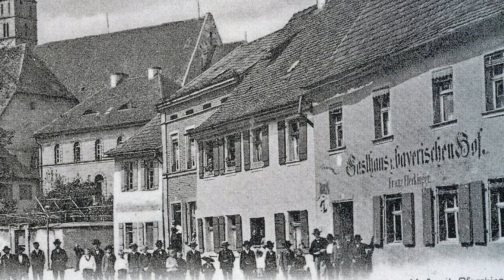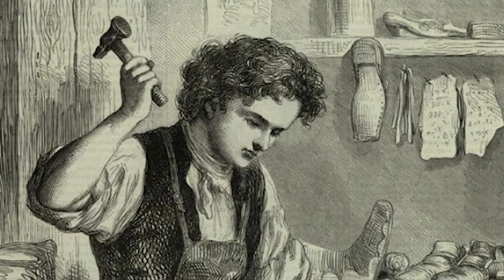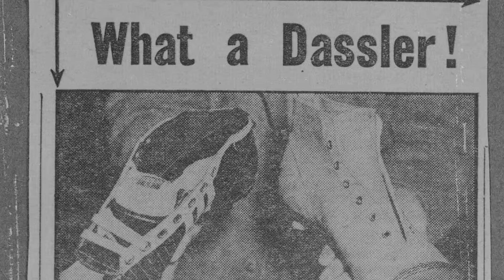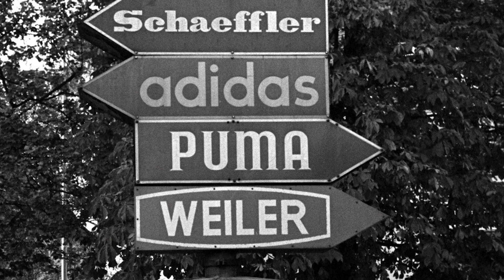How Two CEOs Tore a Town Apart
What started out as a passion for athletics combined with knowledge passed down from his father, Adi Dassler alongside his brother Rudolph, would push to start making specialized shoes tailored to the specific sport athletes were playing in. The company had a tumultuous start plagued with economic issues mostly stemming from the end of World War 1, but after an incredibly successful celebrity endorsement from Jesse Owens in 1936, it seemed like the company was set for rapid expansion. But when World War 2 created a rift between the two brothers, a rivalry was incited that would spread beyond their family to the entire town, causing a lasting feud within the community that lasted for decades, while giving us two of the most popular athletic shoe brands.